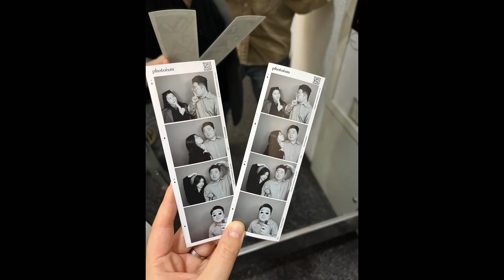주윤이 없는 주말 브이로그